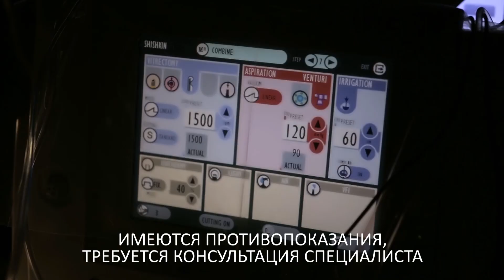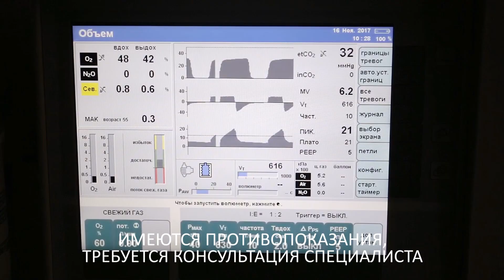Отслойка сетчатки глаза лечение. 🔬 Современное хирургическое лечение отслойки сетчатки глаза. 12+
Самое эффективное лечение отслойки сетчатки глаза. ◀ Пироговский Центр — многопрофильное лечебное учреждение, в котором применяются высокотехнологичные методы лечения. Наша клиника существует уже более 100 лет, поэтому Вы можете быть уверены, доверяя нам свое здоровье. Применение уникальных, эксклюзивных методик поможет побороть даже самые тяжелые формы заболеваний.

0:05 → Здравствуйте. В этом видео я вам могу рассказать о современных методах лечения отслойки сетчатки. Пожалуйста, досмотрите этот ролик до конца, для вас здесь будет много интересной и нужной информации. Сложная патология, сложные болезни стекловидного тела и сетчатки глаза. Этим направлением занимаются только отдельные центры в России. Т.е. далеко не каждая областная больница или республиканская выполняет такие операции. Какие это заболевания? Это отслойка сетчатки, это последствия тяжелых травм глаза, это тяжелые формы диабета глаза, которые в большинстве случаев являются основной причиной инвалидности у таких людей. Отслойка сетчатки глаза лечение.

0:43 → Это опухоли внутриглазные. К нам поступают пациенты из различных регионов России. Многие уже после выполненных операций, где не получен полный успех или произошел рецидив заболевания. Особенность нашего подхода — это, несомненно, школа витреоретинальной хирургии, которую лично я в свое время и мои сподвижники, соратники здесь ее получили. Нас уважают и именно к нам обращаются по этим проблемам другие наши коллеги не только из других городов, но и из Москвы. Одна из таких основных технологий  - это все-таки тяжелые формы диабета глаза. При диабете развивается парадоксальная реакция. Отслойка сетчатки глаза.

1:26 → Внутри глаза начинают формироваться патологические сосуды, мембраны, тяжи, которые отрывают сетчатку и человек теряет зрение. У нас есть эндокринология, кардиология. А все эти пациенты с диабетом глаза — с такими формами, как правило, уже соматически не простые пациенты. У кого-то уже нет ноги — диабет стопы, у кого-то не работают почки, у кого-то гипертония. И мы здесь, вооруженные поддержкой наших коллег, конечно, можем оказать более емкую помощь, а не просто заниматься только глазом. Вот в этом наша изюминка.  Отслойка сетчатки глаза.

2:01 → Ну и, несомненно, разработана, опять же там же — в военно-медицинской академии, технология щадящий витреоретинальной хирургии, которая позволяет более экономно выполнять операции с применением современного оснащения. Вот эти изюминки, эти технологии, это содружество дисциплин  клинических, которое мы имеем в нашем центре, позволяют выполнять такие операции. И самое основное, хочу подчеркнуть, в большинстве случаев, такие операции выполняются бесплатно по копии Минздрава. Чтобы записаться к офтальмологу по интересующим вас вопросам, которые вы вот услышали в этом видео, вам просто необходимо нажать на ссылку под этим видео. Отслойка сетчатки глаза лечение.

🏥 Адрес: г. Москва, ул. Нижняя Первомайская, д.70